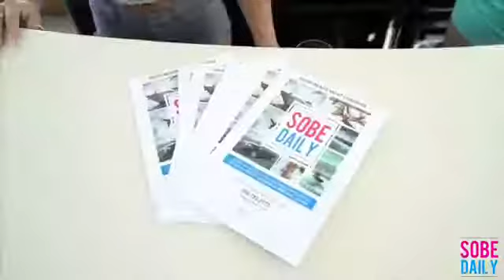El Carnival Birthday Yacht Party